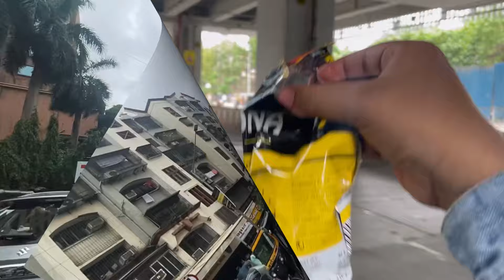SUNDAY MORNING TRIP FOR ROYAL PALMS WITH COLLAGE FRIENDS 🤠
I’m Quite late for the vlog 😅🤧 …